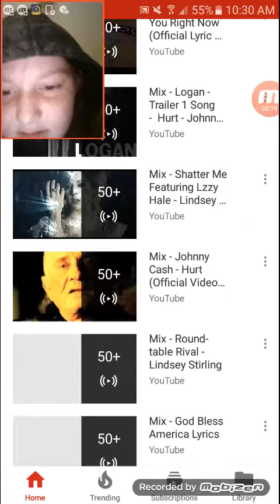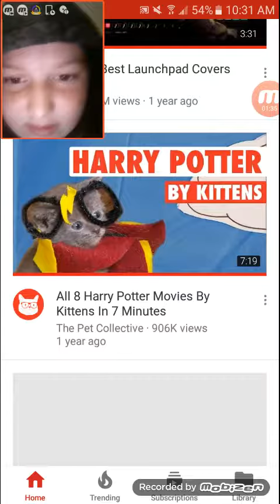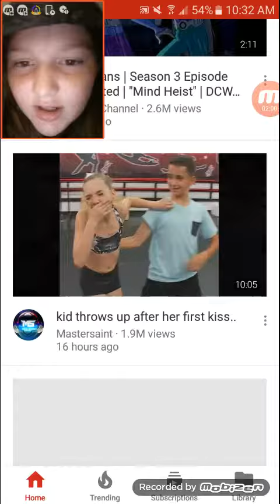The YouTube song